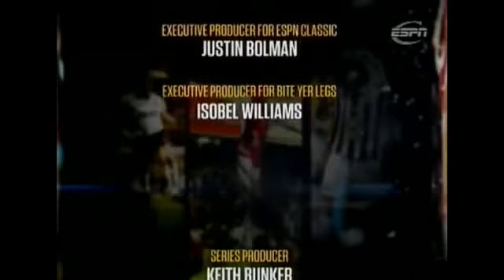Tony Adams Premier League Legends - The Best Documentary Ever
tony adams captain.

Entrevista a Tony Adams, jugador histórico del club Arsenal de Inglaterra. Repaso de su carrera y su adicción al alcohol.

We Were Fearless, We Were Winners! Arsenal Legend Tony Adams | 89 Film Premier ArsenalFanTV are backed for the season by Ladbrokes. New customer .

Former Arsenal Captain, gunners legend Tony Adams reflects on his FA Cup experiences, lifting the prestigious Cup on 3 occasions and a few amazing .